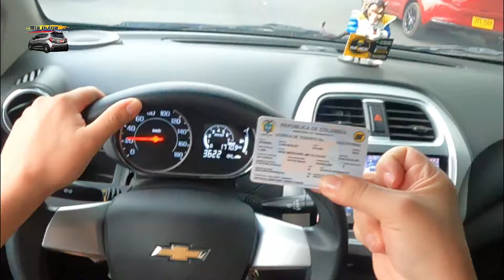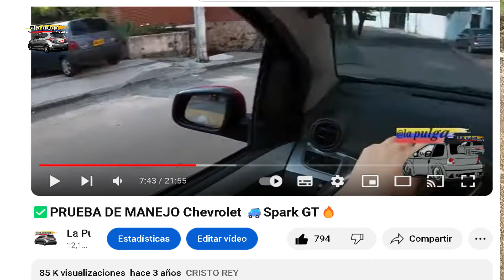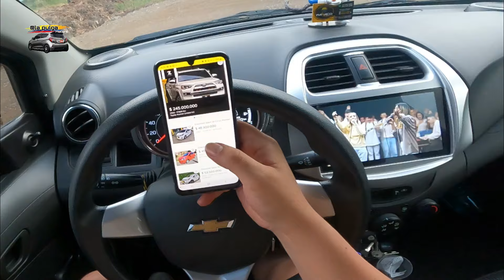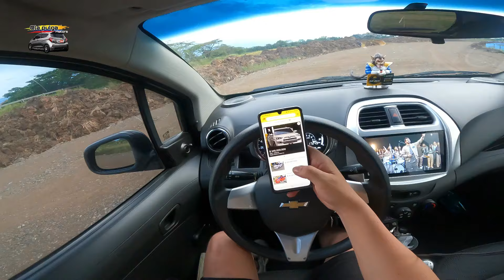Mi experiencia con SPARK 2020 Y 2022, VALE LA PENA?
Hola a todos los entusiastas de los autos y los viajes! 🚗✈️ ¡Bienvenidos a mi canal donde la pasión por los carros se une a la emoción de explorar nuevos destinos! Aquí encontrarán contenido fascinante sobre los mejores vehículos, rutas increíbles y experiencias inolvidables.
Y no se pierdan mi tienda deportiva, donde encontrarán todo mi catálogo de productos para equipar su próxima aventura sobre ruedas.
🐒 Clic Aquí encontrarás nuestro Catálogo 😊escríbenos!

 🛒🌟 ¡Los espero con las mejores ofertas y los accesorios más imprescindibles para viajar con estilo!

Una de las siluetas más conocidas de las calles colombianas es la del Chevrolet Spark GT, un “city car” que llegó a las vitrinas en julio de 2010 ubicándose de inmediato como el rey de su segmento, trono que mantiene hasta hoy, incluso siendo por una larga temporada el carro más vendido del país gracias a que cumple con decoro su función básica de transporte

 Motor actualizado
– Bajo consumo de combustible
– Sistema multimedia compatible con Apple CarPlay y Android Auto
– Caja de montaña
– Ideal para conducción en ciudad
– Maniobrabilidad por tamaño y dirección
– Suavidad de marcha
– Controles de audio en el volante

Es fácil identificar al Chevrolet Spark GT 2019 desde afuera, pues su frente y portón trasero son completamente diferentes a los del modelo previo. La parrilla frontal sigue estando dividida en dos franjas, pero sus esquinas son más redondeadas y las ópticas son más abombadas, acercando su estilo gráfico al Spark de cuarta generación que se vende en algunos mercados internacionales.

Por su parte, el portón trasero simplificó sus líneas bajando al bumper el espacio destinado a la placa, quedando ahora su espacio totalmente despejado con una manija más grande, por lo que las luminarias traseras también recibieron una leve modificación para hacerlas ver más

Cambiaron en este modelo el clúster de información del tablero, que ahora integra en un solo espacio el velocímetro análogo, el tacómetro digital y el computador a bordo; una nueva consola central en acabado plateado brillante, el sistema MyLink de serie en la versión LTZ, volante levemente retocado con controles de audio, y un curioso grabado de figuras cúbicas en la zona del pasajero.

El espacio es adecuado y garantiza comodidad para cuatro ocupantes adultos y un niño, al tiempo que el grosor del paral C y la pequeña ventana posterior comprometen un poco la visibilidad en maniobras de reversa. Dicho sea de paso, la cámara de reversa es un “gadget” de gran ayuda, pero sus líneas guía no funcionaron en la prueba.

La marca asegura que este auto cuenta con refuerzos estructurales en aceros de alta resistencia y barras de protección contra impactos en las puertas, así como barras de protección contra impactos en las puertas y columna de dirección colapsible.

ES BUENO UN SPARK GT
sale bueno el spark gt
me quiero comprar un spark gt

Otros componentes de seguridad presentes son los dos airbags frontales, cinturones de seguridad retráctiles y apoyacabezas en los cinco asientos, anclajes Isofix / LATCH para instalar asientos infantiles y frenos ABS con repartidor electrónico de frenado, es decir, puntualmente lo exigido por la reglamentación nacional sobre el tema y por ende, quedando en deuda en este campo.

Aunque hay una evaluación previa realizada por la organización Latin NCAP en la que el Chevrolet Spark GT había obtenido cero estrellas, no puede ser tenida para este caso pues en ese momento, la unidad evaluada (pre-facelift) no contaba con airbags. Con el modelo actual aún no se han realizado pruebas de choque.

Conjunto Motor/Caja
Si bien el motor es el mismo S-TEC II de 1.2 litros y 16 válvulas que conocemos de siempre, en esta oportunidad le fue añadido un sistema de optimización de la admisión del aire (PDA, por sus siglas en inglés) cuya función es generar turbulencia en bajas revoluciones para maximizar el flujo de aire a altas revoluciones, generando mejor desempeño y consumo.

Aún así, el propulsor mantiene el rango de prestaciones que ofrecía en el modelo anterior. Esto es, un máximo de 80,5 caballos de potencia a 6.400 rpm y torque de 108 Nm a 4.800 rpm, esto trabajando en acople con una caja manual de 5 velocidades que entrega la fuerza al tren delantero.